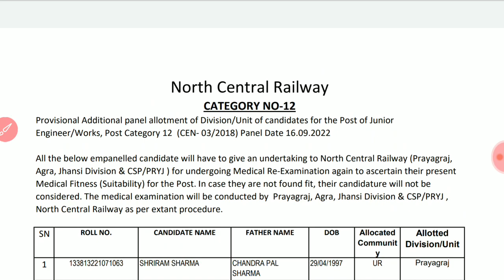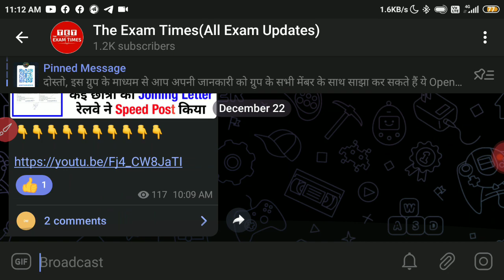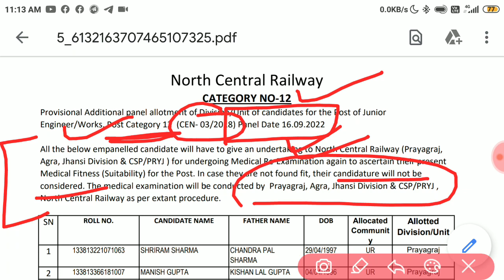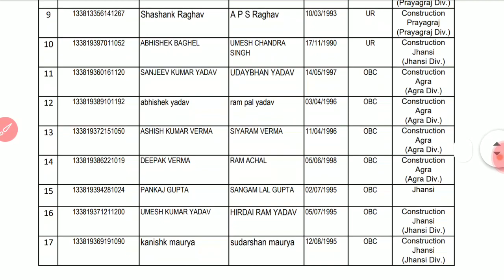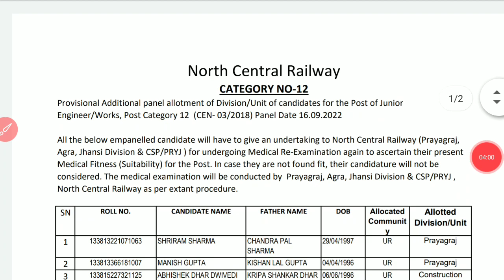Division Allotment new list for CEN 01/2018 Technician / Alp North Central Railway rrb allahabad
Division allotment List for waiting candidates CEN 01/2018 Technician rrb Allahabad NCR

railway Division Allotment for waiting empaneled candidates NCR JE rrb allahabad | Alp | Technician | ntpc | group d |
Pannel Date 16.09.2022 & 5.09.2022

NCR,Division/Unit allotment for the Additional/Replacement panel of JE's, Cat- 01, 02, 03 & 12 of CEN-03/2018

खुशखबरी : division allotment Junior Engineer (JE) , Paramedical Staff of NCR cen 03/2018 , 01/2019 waiting empaneled candidates
north central railway jhansi & Prayagraj Division
staff nurse , radiographer , lab technician grade -3
rrb allahabad pannel date 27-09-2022

ntpc cen 01/2019 division allotment of central railway zone list release latest update
CR department - operating post - Station Master rrb bilaspur , Level-6

rrb ntpc cen 01/2019 commercial Apprentice division allotment rrb bilaspur
rrb je cen 03/2018 waiting empaneled candidates junior engineer division allotment rrb Guwahati , northeast frontier railway

Division allotment of Waiting Empaneled Candidates CEN 01/2018 Technician Grade-3 NFR rrb GHY | North Frontier Railway RRB Guwahati

Re-Medical Official Email RRB Patna, DDU Division For Waiting Candidates JE & Technician-III

Railway Waiting / Standby छात्रों के लिए बहुत बड़ी खुशखबरी , rrb JE , Technician & Paramedical Staff

CEN 01/2018 Alp / Tech
CEN 03/2018 Junior Engineer JE
CEN 01/2019 Paramedical Staff

खुशखबरी : new Division Allotment For Technician waiting Empaneled Candidates RRB Patna , Ranchi & Muzaffarpur CEN 01/2018

Division Allotment हो गया कई छात्रों का । rrb ranchi patna and muzaffarpur railway board ECR Zone ( east central railway ) Je ( junior engineer ) CEN 03/2018 & Tech ( Technician ) cen 01/2018

Division Allotment 194 Waiting Empaneled Candidates CEN 01/2018 ER rrb kolkata

खुशखबरी: division allotment for cen 01/2018 technician Eastern Railway ER Additional Pannel cat. 134 Signal

खुशखबरी : division allotment JE / Alp / Technician cen 03/2018 & 01/2018 ER rrb Kolkata Additional Pannel Easter Railway total 124 waiting candidates latest updates

Division Allotment ECR rrb waiting candidates CEN 01/2018 technician rrb patna , ranchi, muzaffarpur

खुशखबरी: Division Allotment Of cen 01/2018 alp/technician , Alp waiting candidates diverted from rrb gorakhpur to ser ( South Eastern Railway ) CKP Chakradharpur Division & kharagpur division
option Pannel date 05 april 2022

ntpc
group d
rrb technician
rrb technician waiting list clearance
rrb bhopal technician wating list
rrb technician waiting list clearances
rrb ranchi technician waiting list
alp and technician waiting news today
rb chandigarh technician waiting
rrb gorakhpur
alp technician new vacancy
rrb chandigarh
rrb je
alp waiting
alp waiting latest news
rrb
paramedical category
Staff nurse
pharmacist
rrb bhopal
rrb bhopal alp waiting list
rrb chandigarh waiting list
rrb kolkata technician waiting list
rrb ranchi technician panel list
chandigarh technician waiting list
ntpc result update
rrba alp
rrb alp and technician latest news
rrb chandigarh waiting list 2018
rrb je waiting update
rrb kolkata
rrb ntpc waiting list
technician waiting list update
eastern railway
new vacancy alp and technician
railway technician joining document
rrb bhopal ntpc cut off
rrb je new update
rrb je notifcation 2022